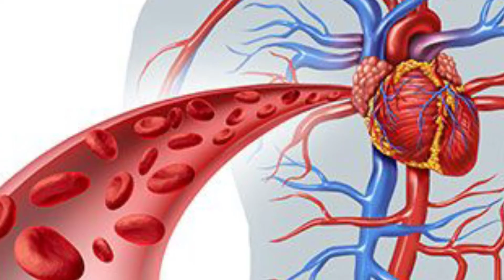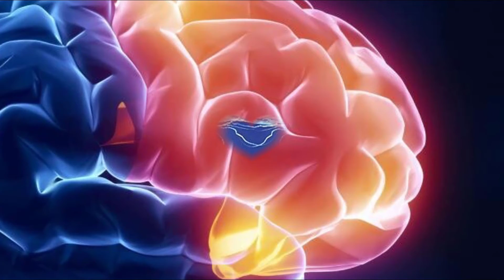Top 10 Surprising Facts about Coffee | Health Tips | Skyworld